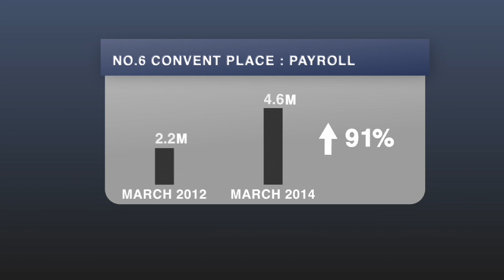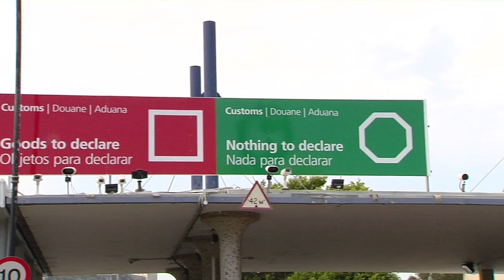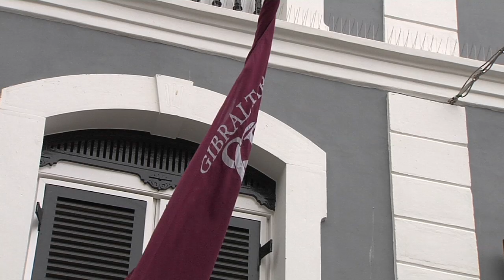Opposition Budget 30.06.2014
The Leader of the Opposition has accused the Government of extravagant over spending. In his budget address, Daniel Feetham warned of huge increases in recurrent expenditure, saying Fabian Picardo was mortgaging Gibraltar to the hilt to pay for the promises his party had made at the last election. And, he added, part of the mortgage was being kept away from the estimates with the Government shifting Government debentures, which rank as Government debt, into the Gibraltar Savings Bank's books.